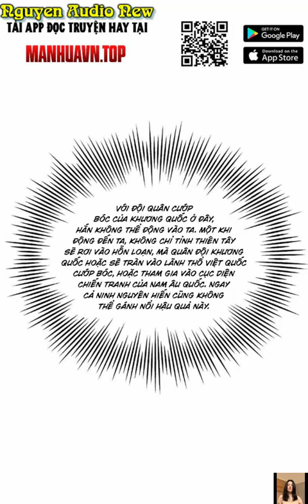Chàng Rể Mạnh Nhất Lịch Sử Tập 245|CHÀNG RỂ THẨM LÃNG|Nguyen Audio New